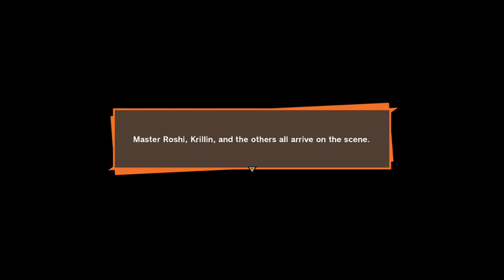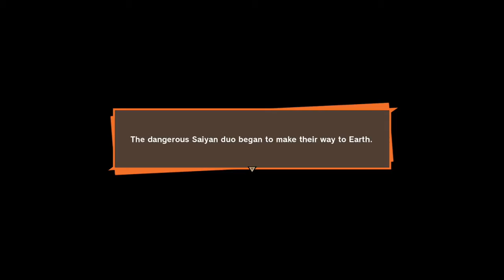Dragonball Z Kakorat Part 2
We are back for another part of dragon ball z.  This time we go in Raditz comes to ruin everything.  He kidsdnap Gohan and we team up with Piccolo to go get Gohan back.